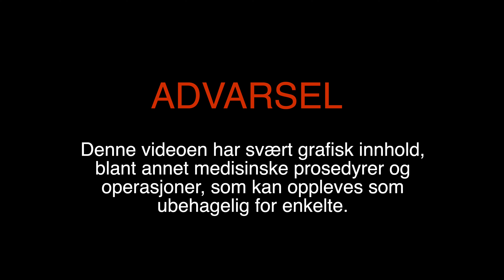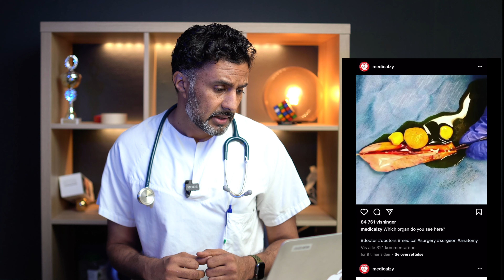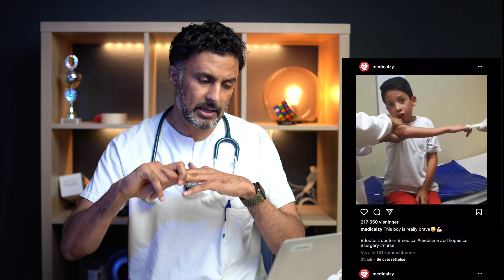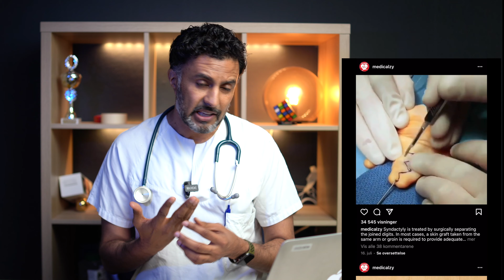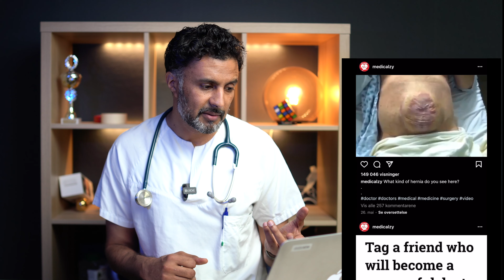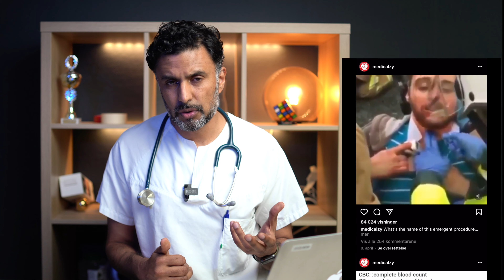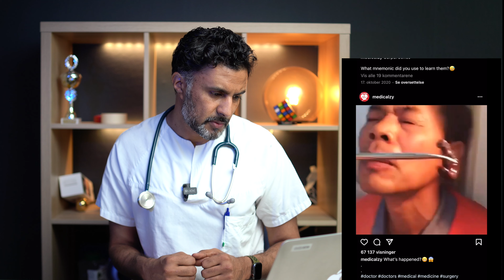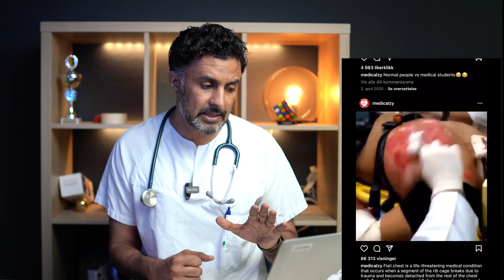DOKTORS REAKSJON på medisinske videoer. Advarsel: sterke scener.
Jeg titter på og kommenterer operasjoner og andre medisinske prosedyrer.

Du kan prøve det gratis i 30 dager her

00:00 Advarsel
00:30 Født med intakt fosterhinne
01:11 Galleblære klippes opp
01:48 Bak øyehulen
02:32 Parkinsonpasient
03:06 Hundre gallesten
03:27 Reponering av armbrudd
04:25 Operasjon: sammengrodde fingre
05:24 Blodsprut
05:44 Ryggmargen
05:57 Enormt brokk
06:11 Likbleke fingre
06:27 En slange i pasientens mage
06:54 Stikker hull på halsen
07:50 Bankende hjerte
08:11 Blodigle i nesa
08:40 Spinalpunksjon
08:55 Et hjerte som stanser
09:14 Keisersnitt (operasjon)
10:14 Knust brystkasse